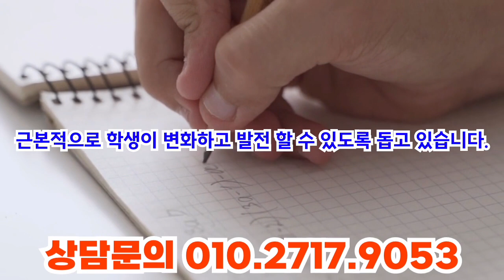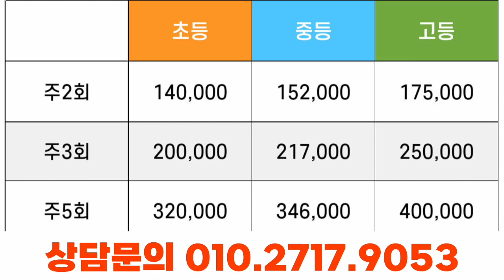영통동 수학학원 영덕중학교 청명고등학교 국어 영어 내신수업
개별적 플래너 관리를 통해 우선순위체크, 학습량관리, 학습시간관리,목표설정
국어
어휘, 독해, 문해력 강화
독해 (비문학, 문학) 파트별 분석법
필독서 + 시사독해
내신 대비 학교별 맞춤 학습
학교별 국어 내신 및 수능 영역별 학습
내신 진도별 복습, 모의 고사 대비
대입 논술지도
영어
새로 개정된 교과서 과정을 반영
최신 학습시스템 제공
내신관리, 각종시험 대비
듣기, 말하기, 쓰기, 읽기 영역별 완전 정복
독해/ 문법 (주제문과 핵심단어 파악)
학생에게 맞춤 커리큘럼
수학
기초/개념정리, 이해하는 수학
선행/심화/서술형 문제대비
응용력을 키워주는 연계학습
논리적 사고 중심학습, 오답노트 활용
시간분배 활용
내신 시험대비, 유형별 기출문제 풀이
수시, 정시 모의고사 준비
학교별, 학년별 내신수업

영통동수학학원 영통동영어학원 영통동국어학원
영덕초등학교 영덕중학교 청명중학교 청명고등학교
영덕고등학교
소수정예 단과학원
국어 영어 수학 각 학교별 학년별 개별 맞춤수업

와와학습코칭센터 영통점
수원교육지원청 등록 제6117호
경기 수원시 영통동 봉영로1623